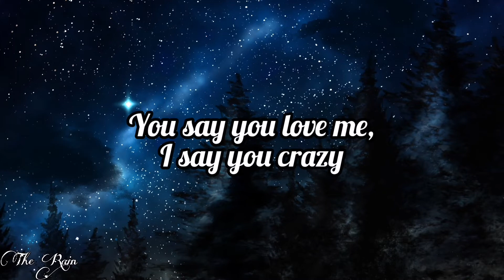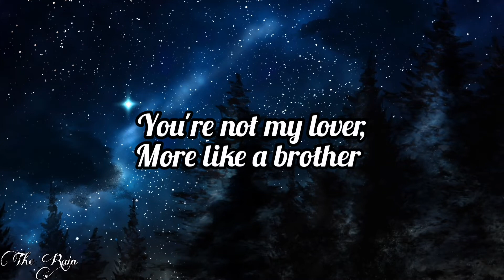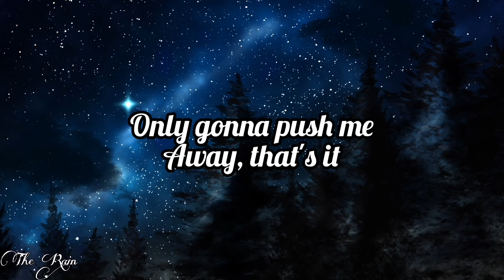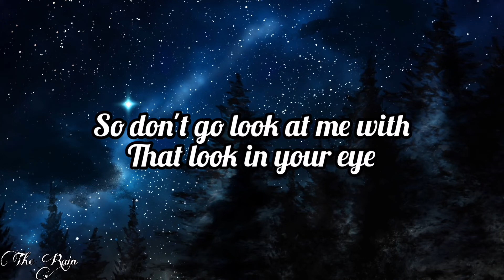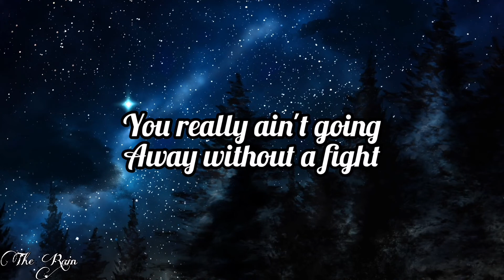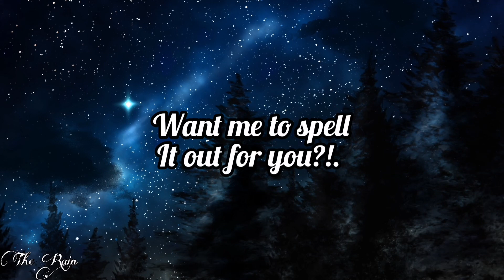Marshmello, Anne Marie - FRIENDS{Lyrics}